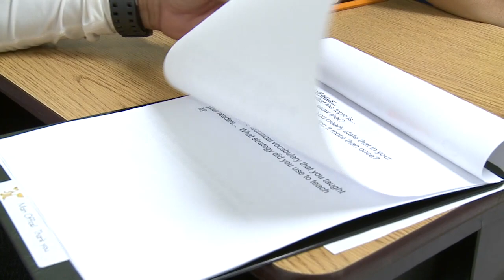Watch D.O.G.S. Volunteer in our Schools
The Watch D.O.G.S. program is now active in four Palm Beach County schools.  The group consists of 160 dads who volunteer in our schools to provide guidance and support to our schools.